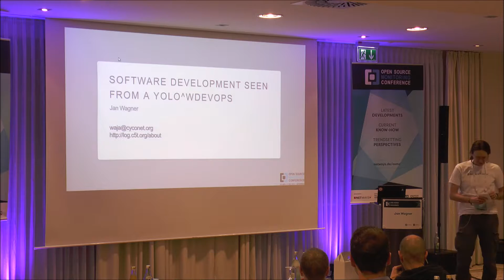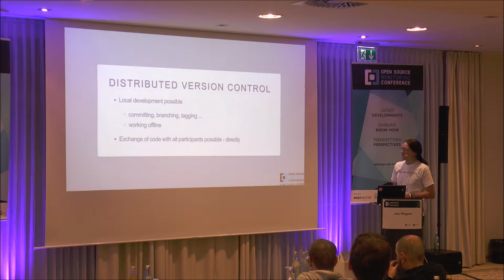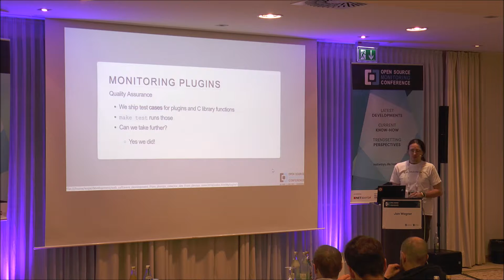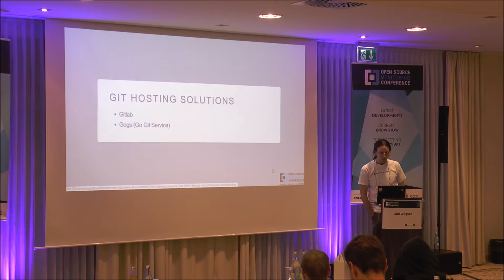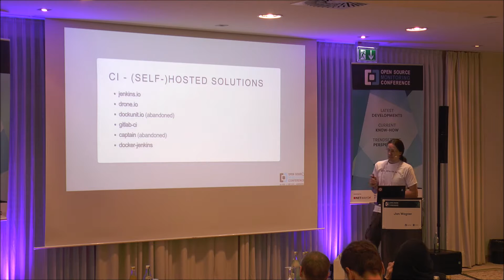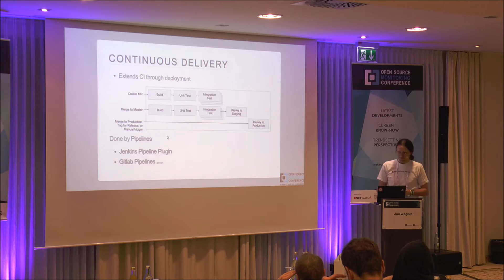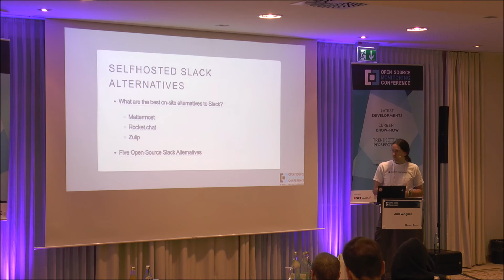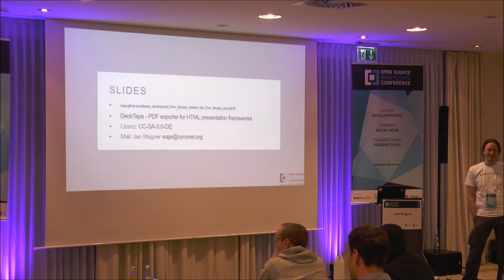OSMC 2016: Softwareentwicklung aus Sicht eines yoloWdevop (DE) by Jan Wagner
Hauptsächlich arbeite ich an Infrastruktur, komme aber an vielen Stellen mit Softwareentwicklung in Berührung. Jedes Entwicklungsteam benötigt Komponenten, auf die es sich verlassen können muss. Neben der Bereitstellung solcher Komponenten für verschiedene Entwicklergruppen auf der einen Seite greife ich auch auf Entwicklungs-Infrastruktur zurück, welche von mir und anderen bereitgestellt wird. Nach einer kurzen Einführung wie Entwicklung früher gehandhabt wurde, werde ich einen kurzen Einblick geben, wie das Monitoring Plugins Projekt seine aktuelle Softwareentwicklung strukturiert hat und einige Komponenten vorstellen, welche es wert sein könnten sich damit zu beschäftigen, um einem Entwicklungsteam möglicherweise wieder neuen Schwung zu verleihen.